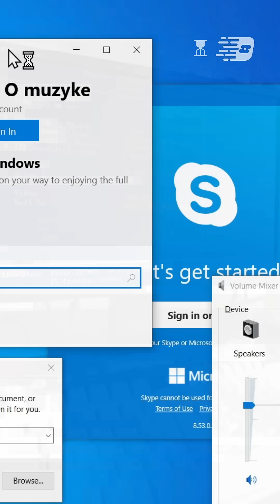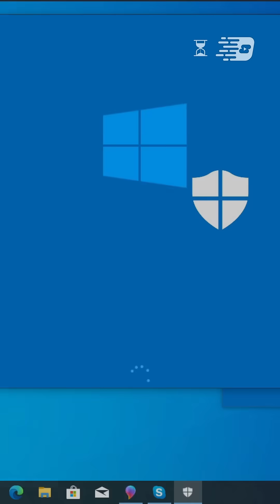Что такое UEFI Shell?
Все современные ПК уже давно работают на UEFI, окончательно перейдя с BIOS и её псевдографики. Внутри UEFI есть собственная консоль -- UEFI Shell. Что это такое и что оно может?